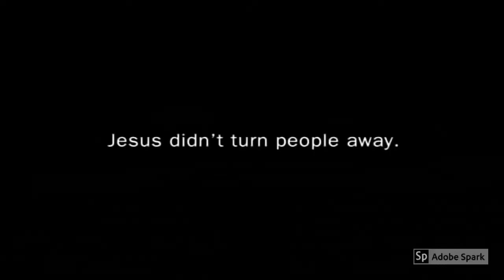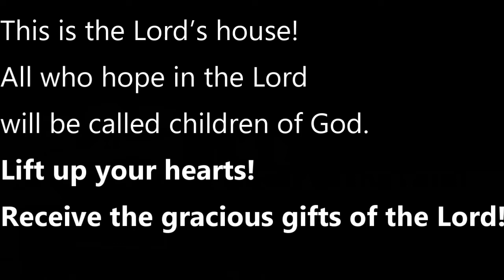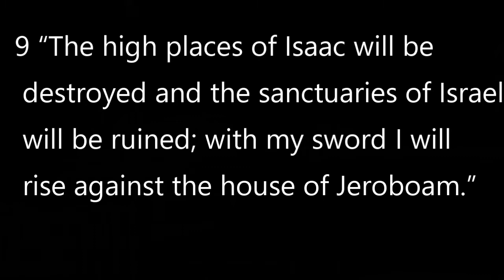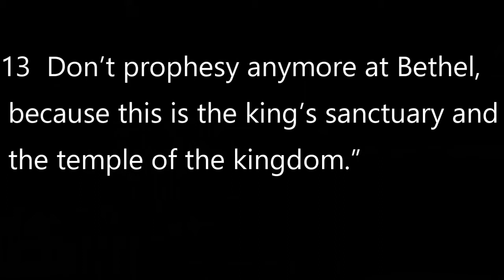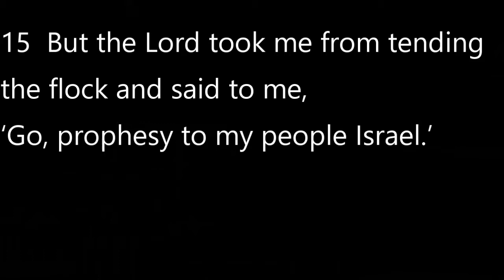7-18-2021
Worship Service with Rev. Dr. Kevan Franklin
Sermon: "The nature of Prophetic visions"
Permission to podcast/stream the music in this video obtained from OneLicense.com with license # A-731487